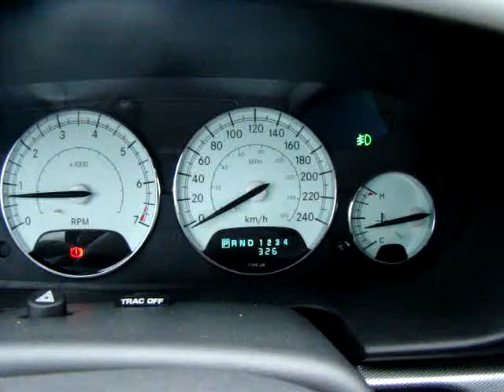Siber MOV03282.MPG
Пропал раскалбас на паркинге.